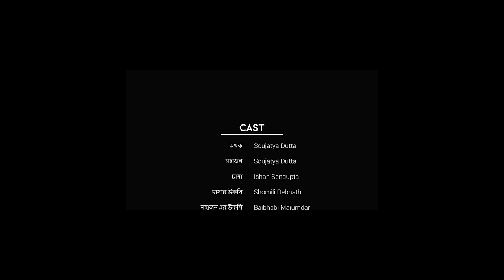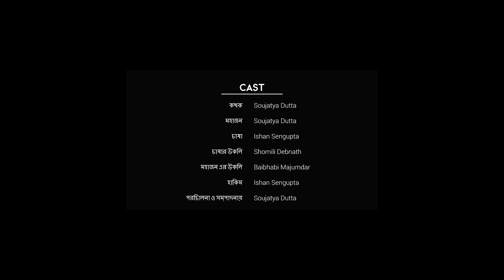উকিলের বুদ্ধি (Ukiler Buddhi)। Short Stories for kids| Sukumar Ray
|| উকিলের বুদ্ধি - সুকুমার রায় || Ukiler Buddhi - Sukumar Roy